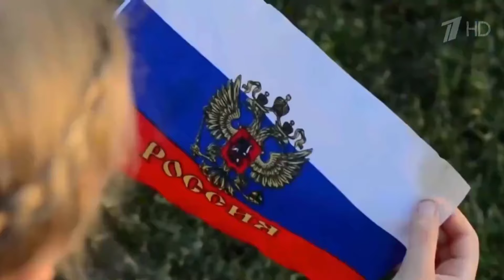SHAMAN исполняет ГИМН РОССИИ на Международной выставки-форум Россия [от 04.11.2023]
Всем добра!
Все кто желает помочь в развитии  канала - вот карта и ссылка.
Карта СБЕР → 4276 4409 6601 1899  Александр Александрович